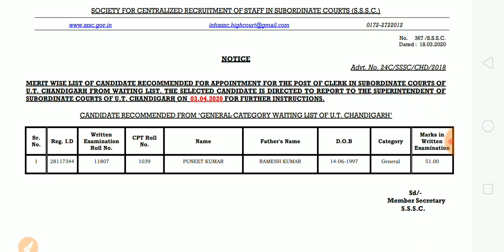New Important Notice| Punjab Haryana High Court Recruitment| Special Education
New Notice
Punjab Haryana High Court Recruitment
Special Education